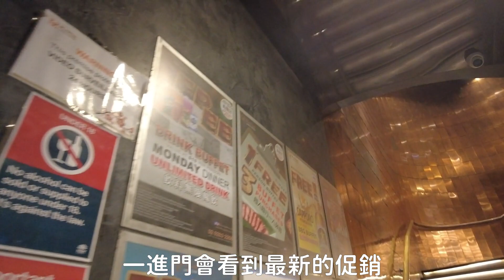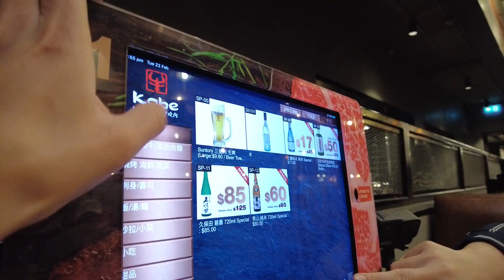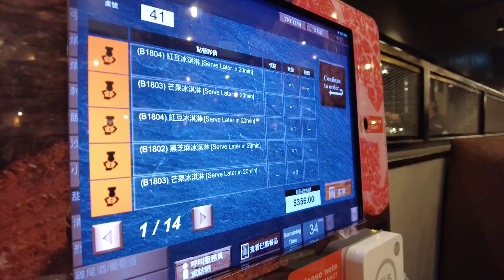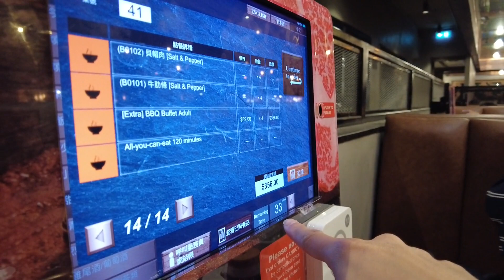日常Vlog #10｜神戶燒肉和牛吃到飽，四人同行一人免費划算嗎？｜Kobe Wagyu BBQ｜Skye & Jay 澳洲生活日常｜Life in Sydney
大家好～我們是 Skye & Jay 目前住在雪梨
分享我們在澳洲生活的日常及趣事 👫

本週帶大家去看看雪梨的和牛吃到飽
這間Kobe Wagyu整體來說上菜快速，不漏單，東西新鮮又好吃
以我自己在雪梨吃過的幾間吃到飽來說，算是比較好的
但和台灣的吃到飽相比，我覺得選擇還是沒有到很多
普遍都贏不過台灣的餐廳，包括The Star賭場的餐廳也是

價格來說促銷四人同行一人免費 平均下來1人$63稍高
上個月吃另一間在Burwood的日式料理吃到飽1人$38.8
但品質和這間神戶和牛差很多
想要知道哪間請留言給我🤣
神戶和牛推薦大家可以去試試看

Level 1, 605-609 George Street, Sydney NSW 2000

如果有任何意見或是疑問可以在下面留言給我們 👋

配樂使用來自YouTube 音效庫
1. Kevin MacLeod創作的「Easy Lemon 30 Second」是依據 創用 CC (姓名標示) 4.0 授權使用。

2. Almost a Year Ago (Sting) - John Deley and the 41 Players 片尾